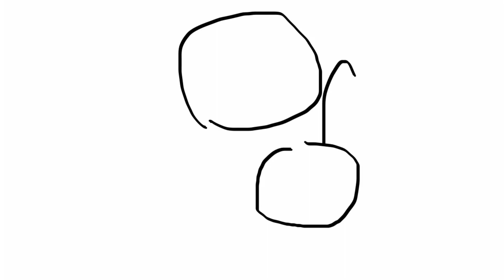アクロバットの基本！倒立姿勢を強くする【倒立バッタン】大作戦！！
◯今日の一言◯
倒立は基礎の宝庫

ライブで皆のアクロバット相談を企画中！
1000人いかないとできないので…

１つの方法として参考にしてください。